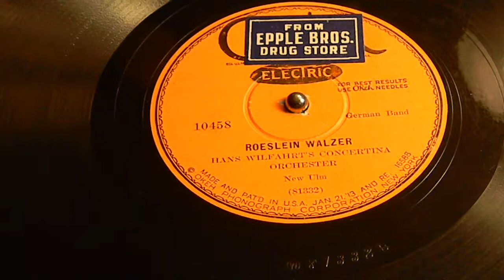Roeslein Walzer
Hans Wilfahrt's Concertina Orchestra
New Ulm
German Band
Electric Recording
Okeh 10458
In later years the title was called "Innocence Waltz"
John Anthony Wilfahrt, better known as "Whoopee John" Wilfahrt, was born in 1893 on a farm near New Ulm, Minnesota. His grandparents, Joseph Wilfahrt and Franzeska Hauser, migrated to America in March, 1867, with three of their children and settled on a farm in Sigel Township, a few miles from New Ulm. The family came from the small village of Swarzach located in the Bohemian Forest of western Bohemia., then part of Austria. Whoopee's father was born in 1871 in Sigel, eventually marrying Barbara Portner, whose family also originated in the Böhmerwald, for whom Whoopee named his well known "Barbara Polka." It was his mother who taught him the folksong that later became his famous theme song, the "Mariechen Waltz."

Whoopee was born on the farm in Sigel, just as his father before him, in 1893. When he was 10 years old, his mother purchased a small accordion for Christmas at a cost of $1.50 and he began practicing his music in the family's grain bin. His first job was solo performed for a party, after which he played for weddings and anniversaries.

At age 18, he, his brother, Eddie, on clarinet, and a cousin, Edwin Kretsch on trumpet formed a trio, called the Böhmish Dorf Kapelle [Bohemian Village Band], and played at weddings, dances, and socials. At first they had to walk five miles to play a dance. They would tie their instruments to a broom handle and carry the stick to ease the load. Later they used a wagon. His earliest bands were almost exclusively composed of extended family members.

In 1914 he moved from the farm and married. He formed a band of 10 or 11 pieces. In Swedish communities the band played Swedish tuned; around New Ulm and Mankato it was German and Austrian; at Green Isle, Irish music was played; around Cumberland, Wisconsin they played Italian music.

In 1924 the band became a regular on several radio stations in the Twin Cities. They moved to St. Paul and played Saturday nights at the American House in St. Paul for twenty-two years and for nine of the same years played Monday nights at the Marigold Ballroom in Minneapolis.

By 1926 they had recorded on Okey, Columbia and Brunswick. In 1934 the Kapp brothers, Dave and Jack, formed Decca. The first one signed up was Bing Crosby, the second was "Whoopee John". John recorded about 200 for Decca. The best sellers on Decca were "Mariechen Waltz" and "Clarinet Polka". He carried a library of over 1000 special arrangements which ran into the $50,000 bracket. In all he recorded about 1000 records.

There are many stories as to how he received his nickname. The most probable is that John often added to the spirit of the music by shouting "Whoo, Whoo, Whoo," a practice carried on by bands and dance groups in Austria and Bohemia to this day.

In 1954 and 1955 he reigned as leading polka band in the nation by Downbeat Poll from the National Ballroom Operators Association. "Whoopee John" is considered the founder of the New Ulm school of old time music. When he died of a heart attack at age 68 in 1961, this ended his life, but not the memories of "Whoopee John" Wilfahrt and his band.
(From the International Polka Association Hall of Fame)